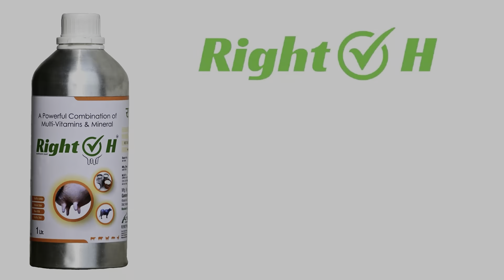होली स्पेशल अॉफर । सिर्फ 50,000₹ की भैंस लो। 6 भैंसे बिकाऊ दूध 12 से 20 लीटर Sharma Dairy Farm